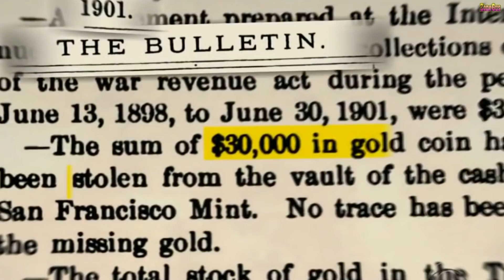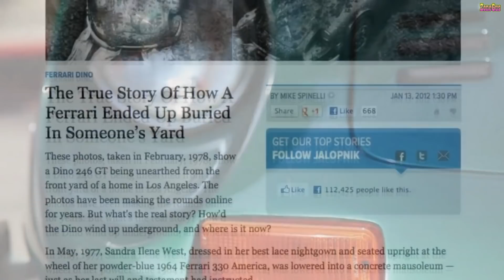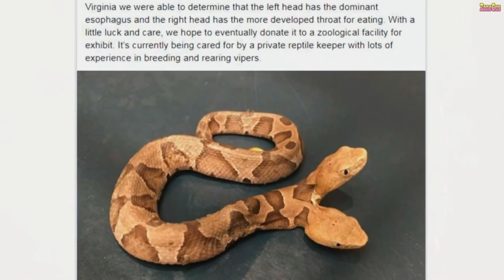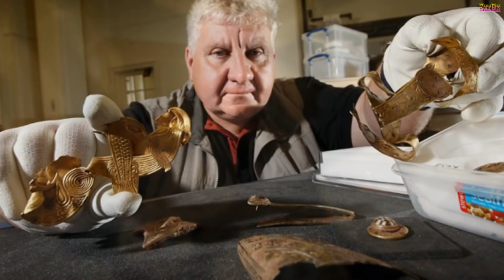10 การพบอันน่าเหลือเชื่อ ที่ไม่คิดว่าจะเจอในบริเวณบ้านของคุณ